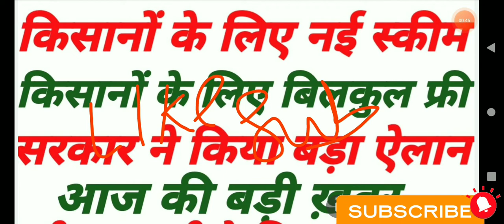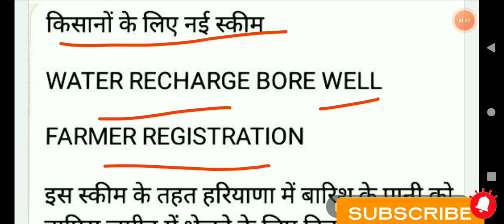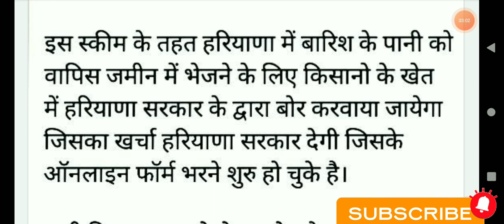Haryana Govt New Scheme। किसान भाईयों के लिए नई स्कीम। सरकार दे रही है बिलकुल फ्री। आज की बड़ी ख़बर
haryana govt new scheme
haryana govt scheme 2022
haryana news
new scheme of haryana govt
haryana scheme
haryana govt
haryana govt scheme
haryana latest news
haryana government
new scheme haryana
new scheme 2022 haryana
haryana new scheme 2022
haryana govt tablet scheme
new schemes in haryana
haryana govt schemes 2021
all haryana govt schemes list
list of haryana govt schemes 2022
haryana government tablet exit kiosk code
haryana govt school
haryana government new scheme
haryana news
new scheme haryana
haryana latest news
haryana new schemes 2022
haryana sarkar new scheme
haryana sarkar ki new scheme